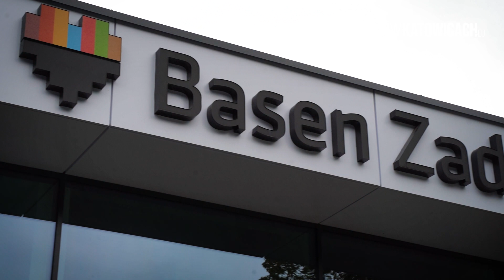Basen Zadole w Katowicach otwarty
Mieszkańcy Ligoty i okolic doczekali się. 15 września oficjalnie otwarto Basen Zadole, a pierwsi mieszkańcy skorzystają z niego już 16 września. Czekają tutaj dwa baseny, jacuzzi, wielka czerwona zjeżdżalnia, zespół saun, strefa relaksacyjna na dworze czy hala sportowa. Zobaczcie jak wygląda nowy obiekt w Katowicach.